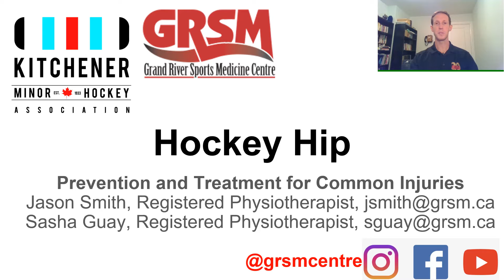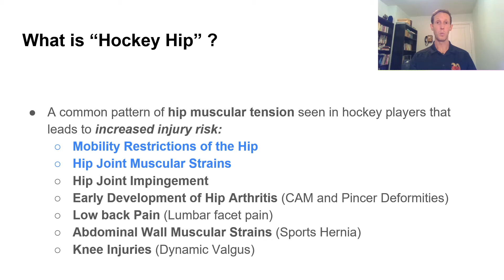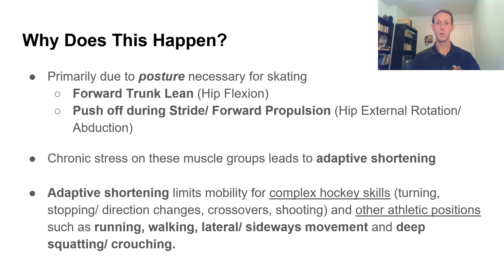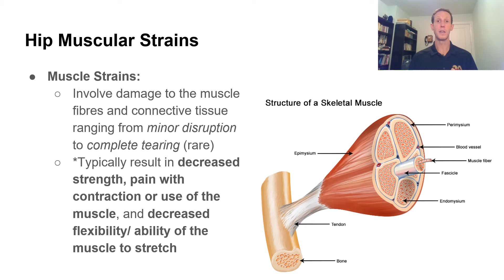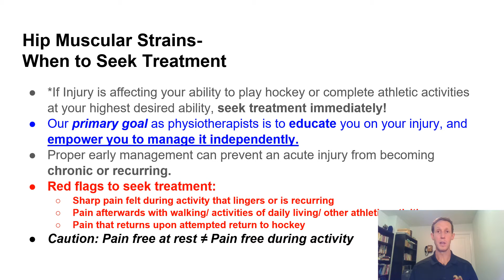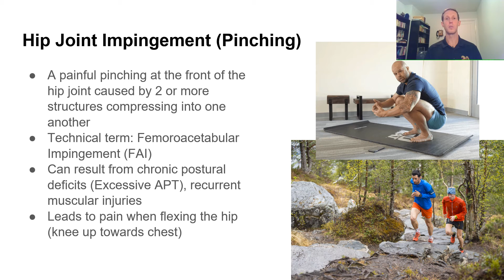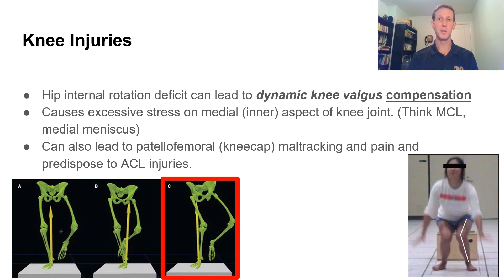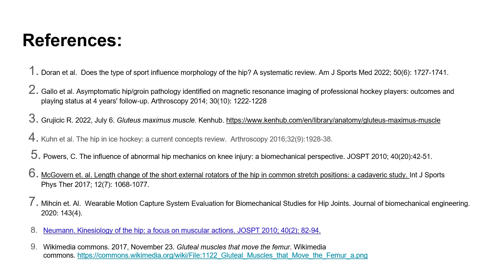Prevention and Treatment for Hockey Hip | KMHA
What is Hockey Hip?
Why does it happen and why should we care?
What happens if we don’t address it?
What can we do about it as physios and athletes?
- When to seek treatment
- How to self-manage
- Exercise therapy

Do you have questions about this presentation or an injury?

QUESTION: What part did you find most interesting? Let us know!

Request an Appointment Now! 🗓️